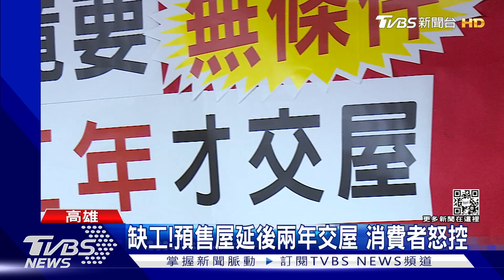缺工! 預售屋延後兩年交屋 消費者控:建商只願無息退款｜TVBS新聞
高雄有民眾買了預售屋，原本3月要交屋，結果整棟15層的建案，到現在止蓋到三樓，另外也有一位，應該是一月底交屋，卻被建設公司通知，要延後兩年，消費者控訴，建設公司只給兩個選擇，無息退還預售屋繳的款項，或者是無條件再等兩年，對此建設公司回應，因為缺工缺料，才導致工程延後，但是消保官也說，業者若要退款，需要加上利息，不能無息退款。